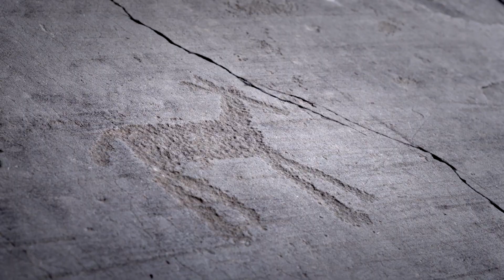Postcard - Fiat Professional MXGP of Lombardia 2018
See the surroundings of where MXGP will be racing during the 2018 Fiat Professional MXGP of Lombardia!